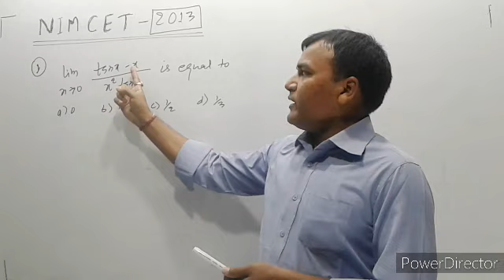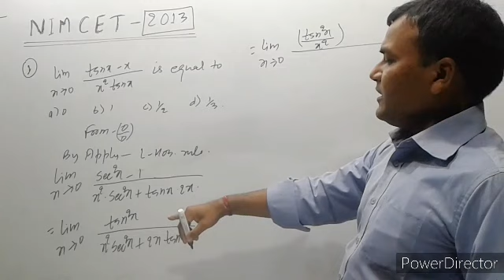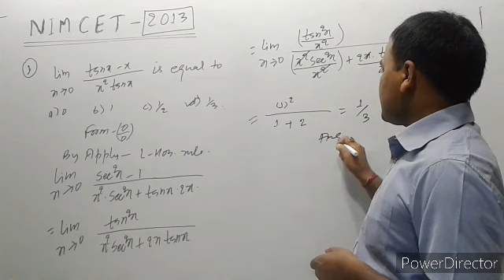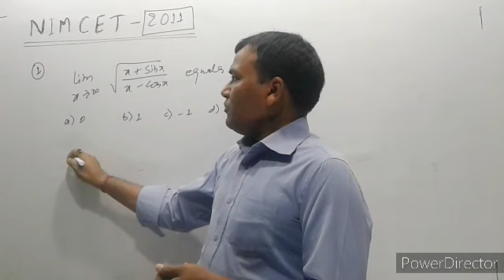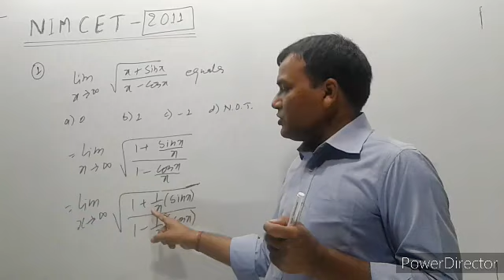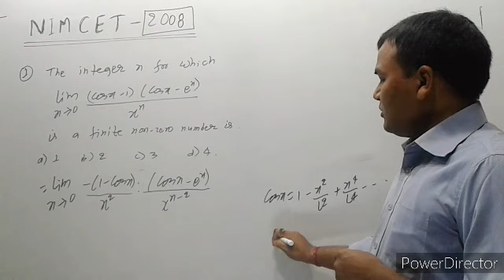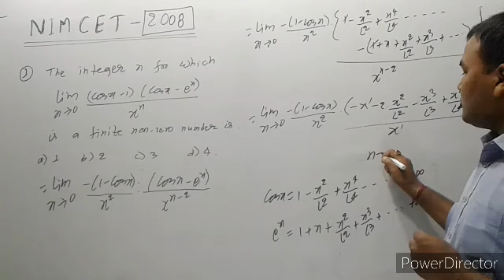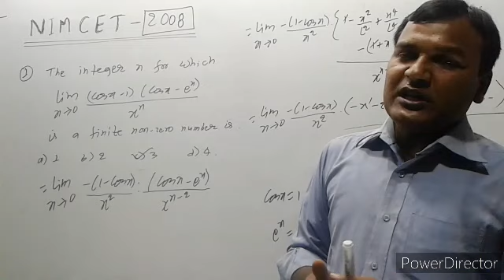NIMCET Solution of Limit from 2014 to 2008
MCA Entrance